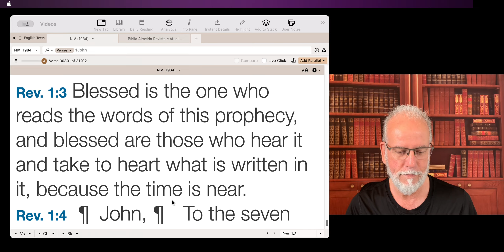Snack for the Journey - #1217 - Revelation 1:3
This is just a short meditation based on Revelation 1:3.